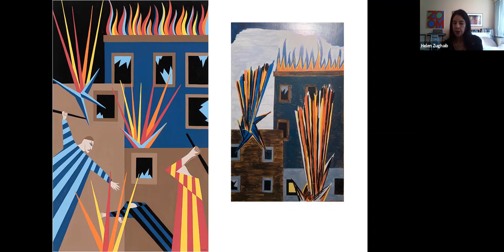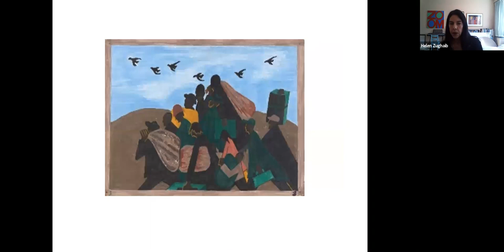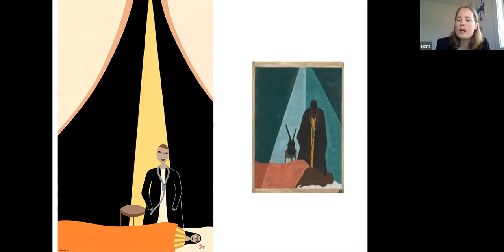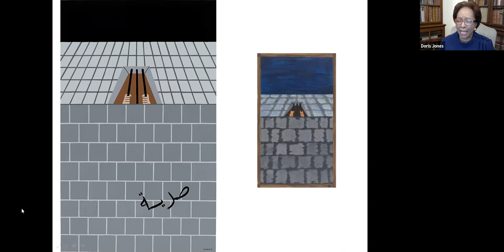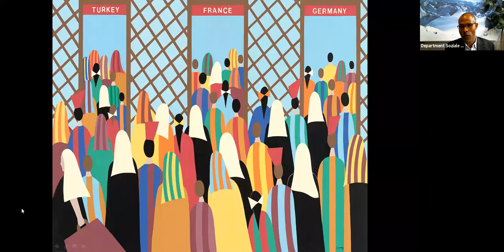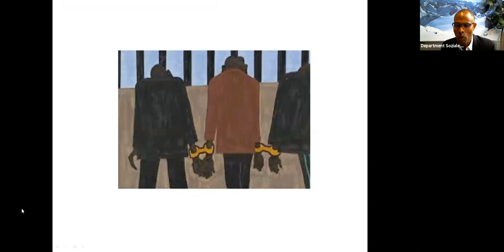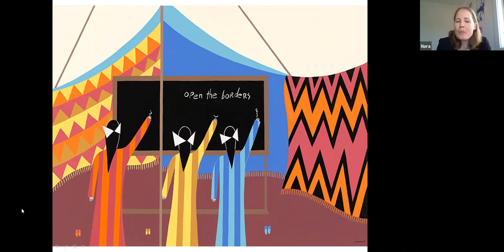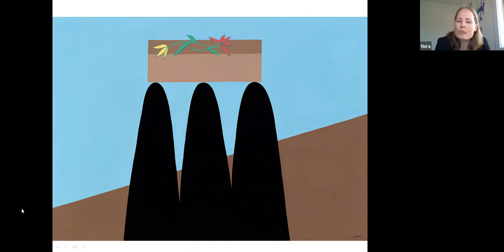Framing a Familiar Past & Present: Quest for Safety & Freedom (Virtual Panel Discussion)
This virtual panel discussion was part of 'Stories of Displacement - A Tribute to Jacob Lawrence' exhibition that was held at The Photographic gallery during March - April 2021.

Panel Speakers:

Nora Niedzielski-Eichner is the author of Integrating modernism: The migration paintings of Aaron Douglas, Jacob Lawrence, and Romare Bearden. Her extensive scholarship offers analysis into these artists and the meaning and interpretations they each give to the consequences of migration for African Americans. She is currently with the New York law firm of Clarick Gueron Reisbaum LLP.

Dr. Belachew Gerbrewold is a Professor of Political Science and International Relations and he is the Head of the Department of Social Work and Social Policy at Management Center Innsbruck Vienna, Austria. His research areas include  international security, conflicts, migration and the diaspora, for which he has published extensively.

Helen Zughaib was born in Beirut, Lebanon and lived in Europe before immigrating to the United States to study art. She earned a BFA from the College of Visual and Performing Arts at Syracuse University (Zughaib, 2020). Her paintings have been included in many private and public collections, including the White House; World Bank; Library of Congress; US Consulate General, Vancouver, Canada; American Embassy in Baghdad; Iraq, the Arab American National Museum in Michigan; and the DC Art Bank collection.